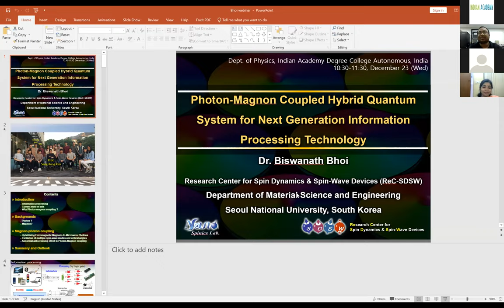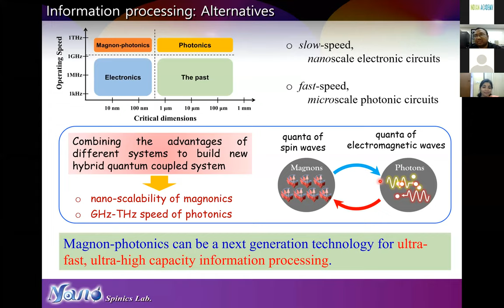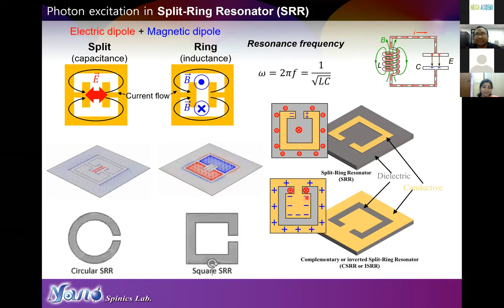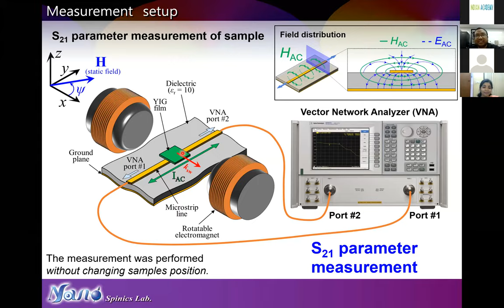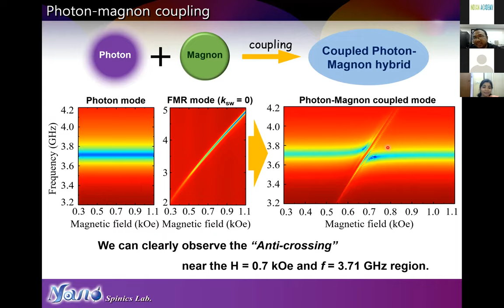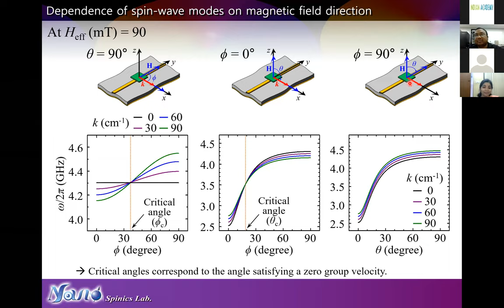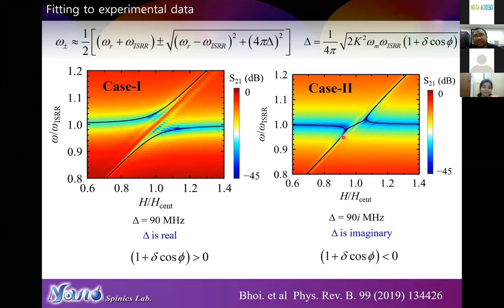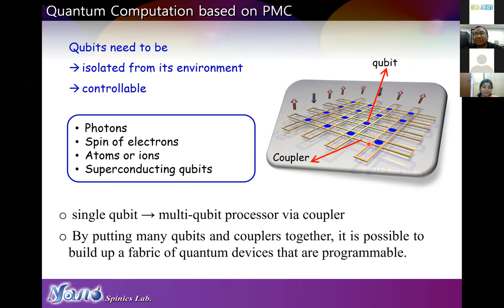“Photon-Magnon Coupled Hybrid Quantum System for Next Generation Information Processing Technology”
Webinar on “Photon-Magnon Coupled Hybrid Quantum System for Next Generation Information Processing Technology”